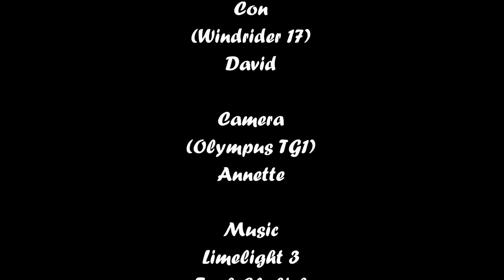St Helena Island HD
Short sail from Manly to Saint Helena Island Moreton Bay